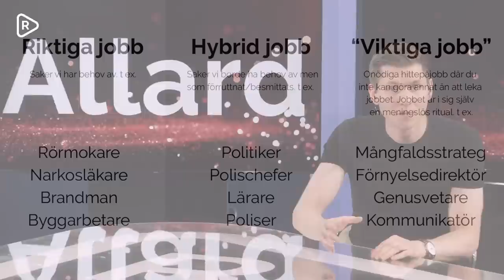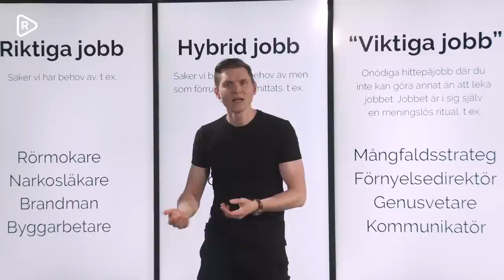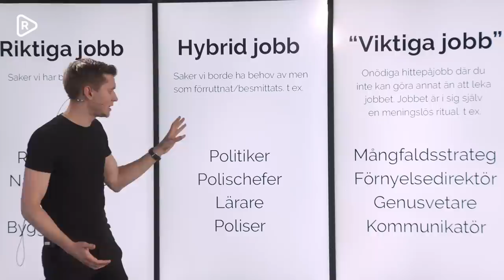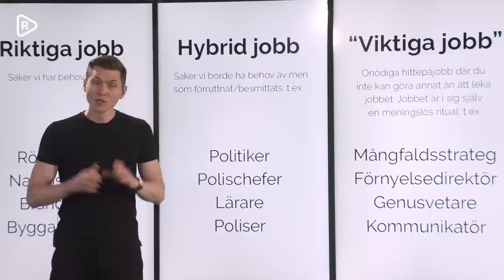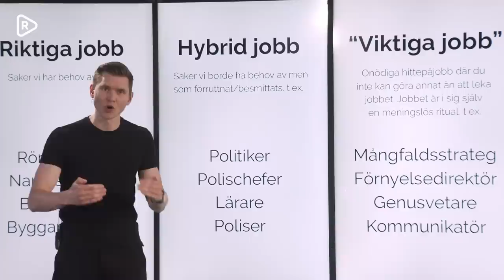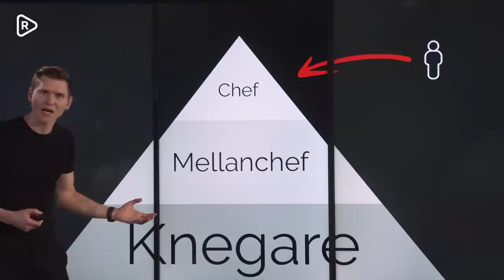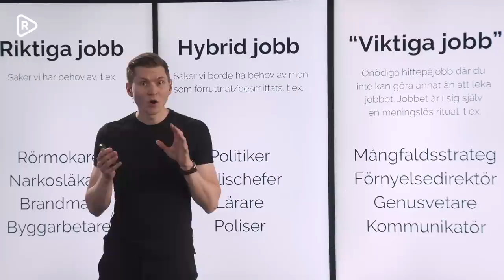Markus Allard: Därför funkar inte saker i Sverige längre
Tågen kommer inte i tid, om de ens kommer överhuvudtaget! Vårdcentralen ringer inte upp på telefontiden som du blir fakturerad för. Polisen lägger ner utredningen trots att du fångat allt på film, identifierat namn, personnummer, blodgrupp och släkttavla tillbaka till 1414 på gärningsmannen som stal din bil förra veckan.

Energisystemet är sprängt, välfärden är fritzlad och skatten kommer nu att höjas i flertalet regioner.
Varför funkar INGENTING längre? Varför har allting blivit så dåligt för?
Varför klarar i princip INGEN myndighet av sina kärnuppgifter längre?

Den frågan ställer sig Markus Allard?